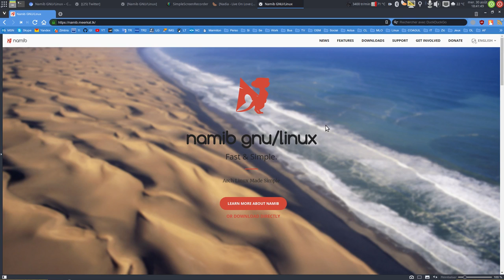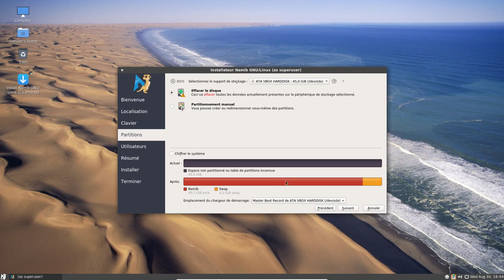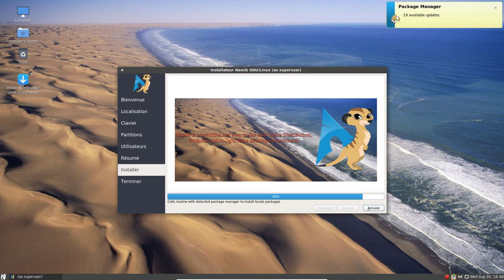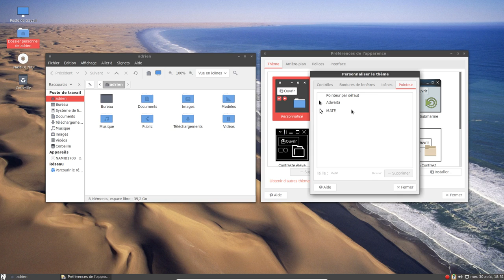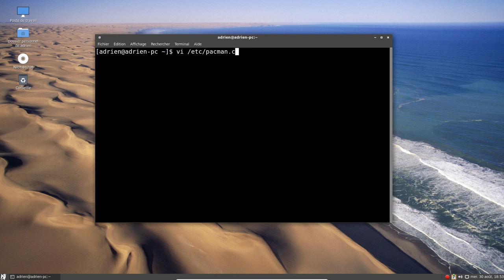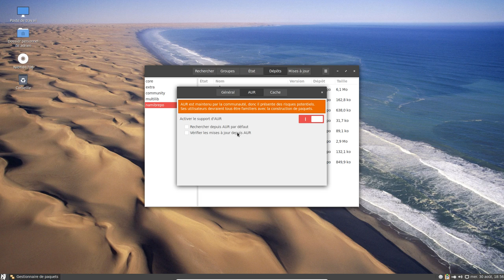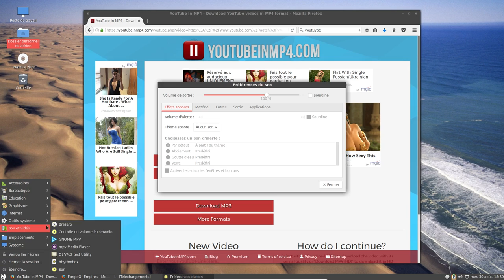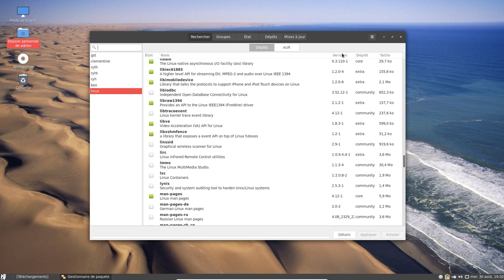Namib GNU/Linux : une nouvelle distribution basée sur Arch !